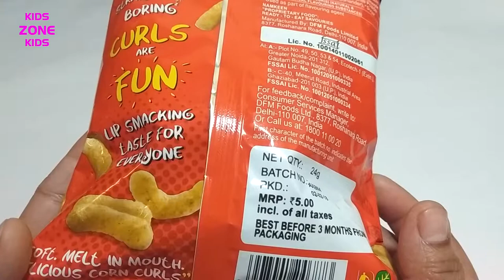crax curls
new crax curls snacks Review